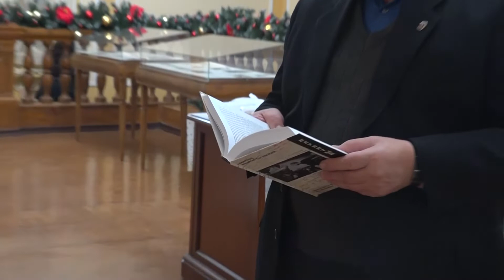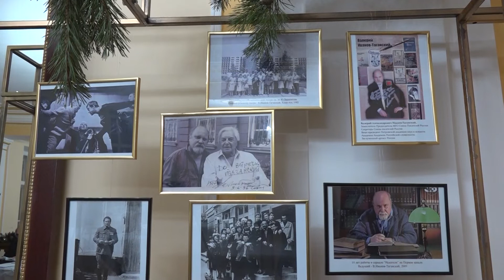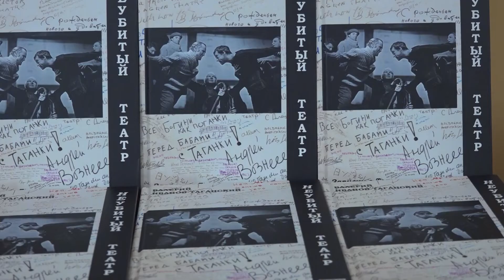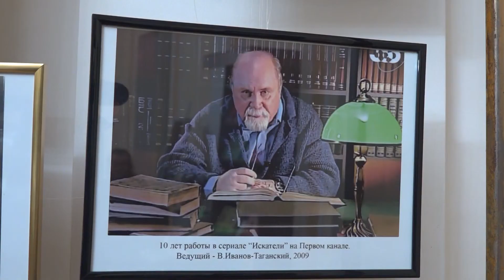«Слово в слово» с Валерием Ивановым-Таганским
О театре на Таганке сказано и написано много. Особенно ценны воспоминания о знаменитом храме искусства, записанные непосредственными участниками событий. На днях актёр, режиссёр и писатель Валерий Александрович Иванов-Таганский представил читателям именно такую книгу.